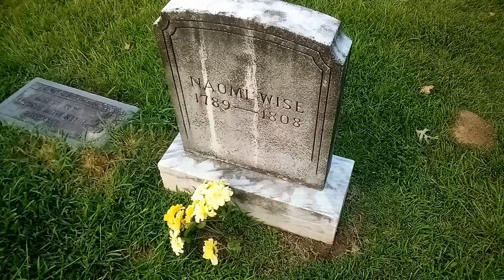The Murder of Naomi Wise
Naomi Wise was tragically murdered by Jonathan Lewis in the waters of Deep River. I credit much of the content of this video to the following book published by the Rotary Club. It is with this book that I have learned a great deal about Naomi Wise, and I have developed an interest in searching out other materials on her life. If you would like to find out more information on this story, read the book: The Story of Naomi Wise, which was published by the Rotary Club of Randleman in 1944. Braxton Craven (under the pseudonym Charles Vernon) is credited with originally writing the story of Naomi Wise. Follow this link to a more recent copy of the book

Thank you to "mobtownblues" on YouTube for sharing the tune of "Poor Naomi" that goes along with the words in the book.

If you buy an item on Amazon using this link, I get commission on your purchase